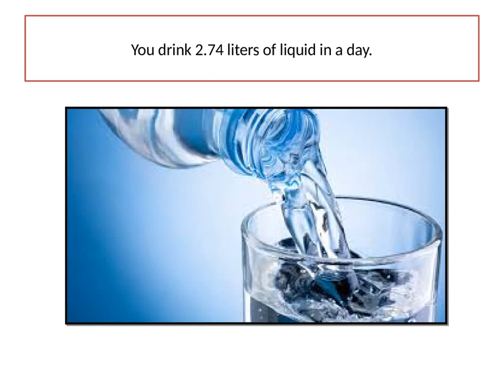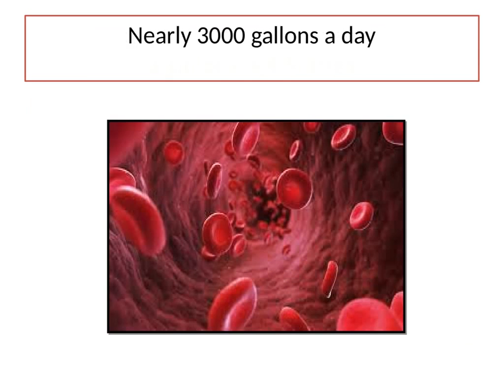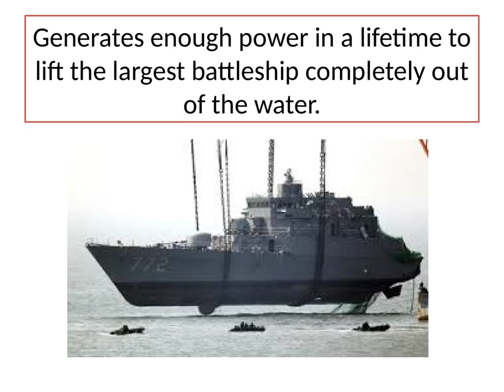You are Important-Significance-Unique-Amazing Facts about Human